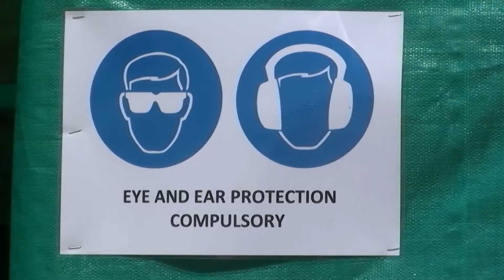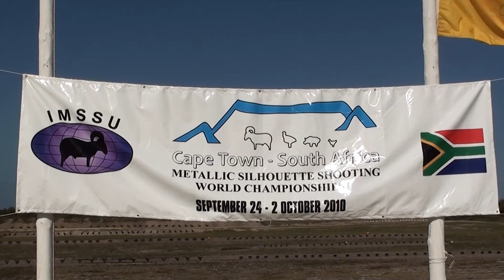Metallic Silhouette Shooting World Shoot 2010 trailer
Metallic Silhouette Shooting World Championship 2010 held near Cape Town, South Africa